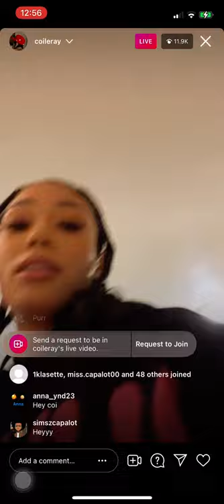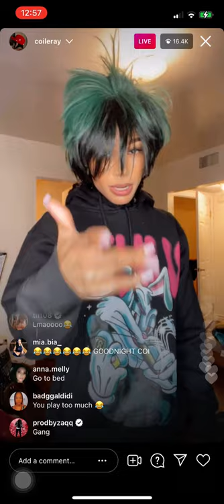COI LERAY BEING SILLY ON LIVE (4/14/21)